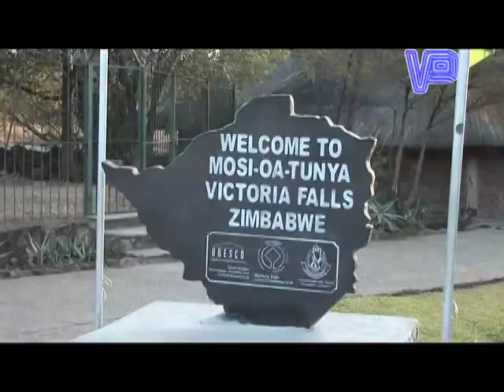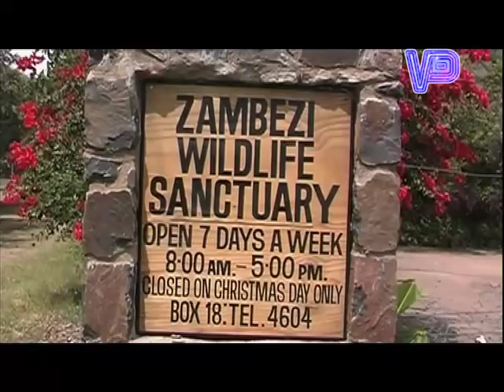ZAMBEZI CROCODILE - AFRICAN SECRETS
Like the title says, this is the story of the crocodile inhabiting the waters of the Zambezi River. Although it belongs to the Nile crocodile species, we were tempted to call it the Zambezi crocodile, to give it a name closer to home.
This episode explores some of the tourist attractions along the Zambezi escarpment before scaring us with the discovery that most of these beautiful areas are infact crocodile infested.
The programme also gives previously unknown information about the crocodiles lifestyle and anatomy.